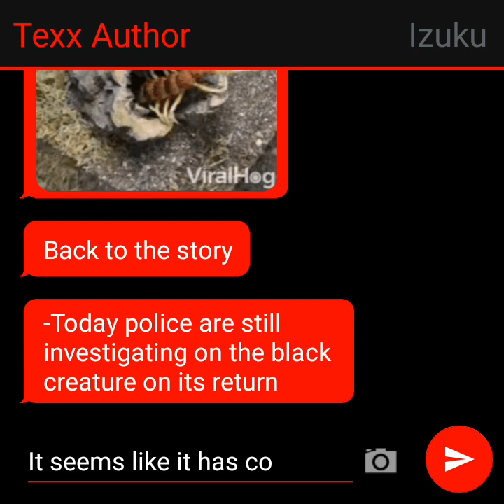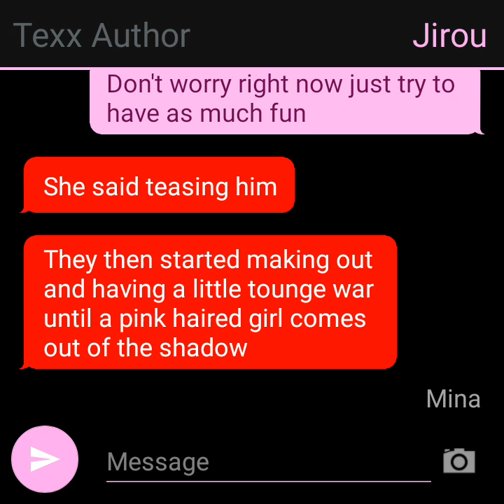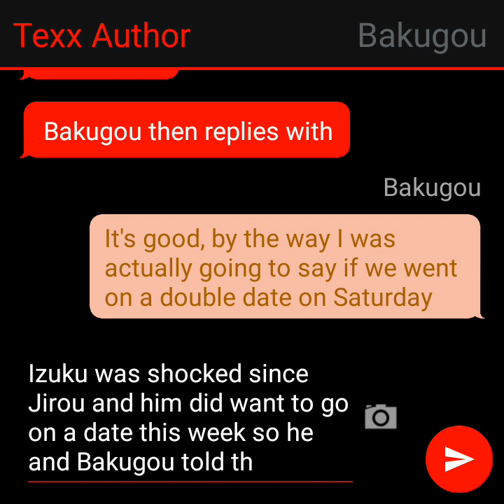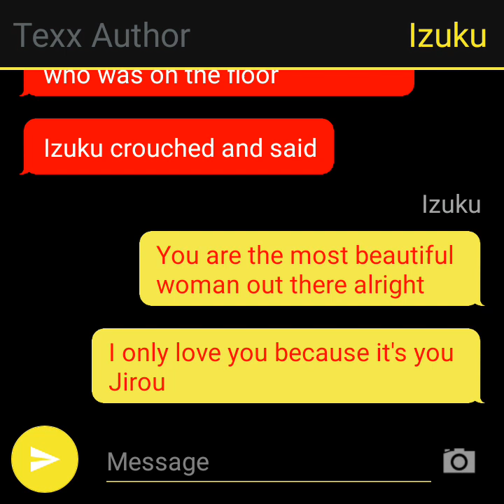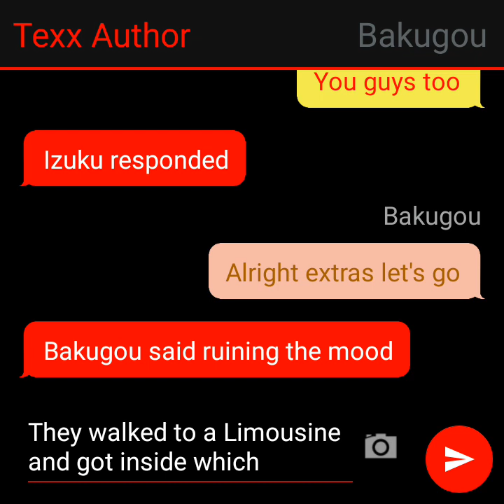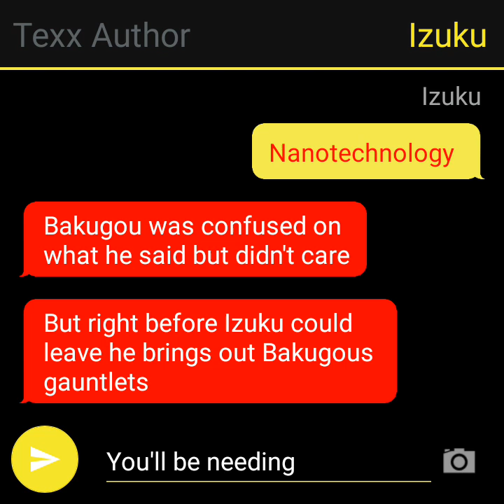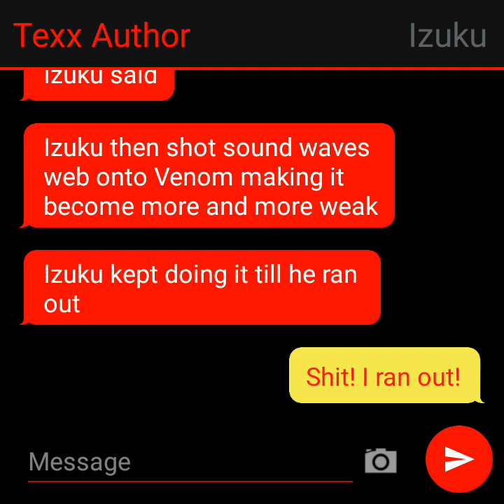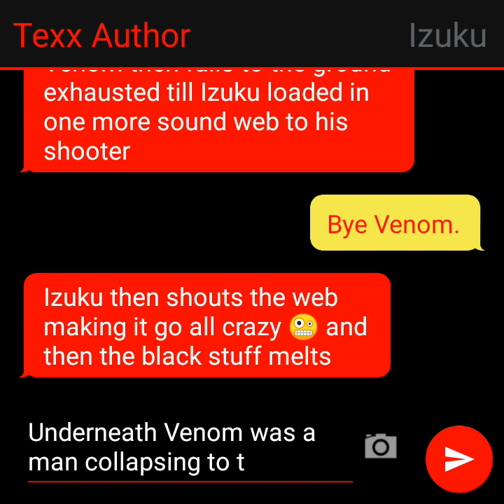THE RETURN OF VENOM / SPIDERDEKU / EP14 / deku texting story /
VENOM OF PREVIOUS EPISODE WAS RETURNED. !